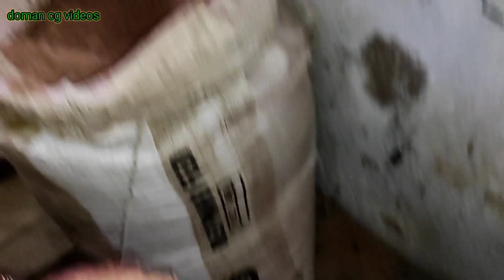सराई बोण के साथ उर्द दाल के सलगा बड़ा कड़ी😋 36 गाड़िया कड़ी doman cg videos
स्वागत है आप मन के अपन चैनल डोमन सीजी वीडियो में।  कैसे हो संगवारी हो। आशा करत थो कि सब स्वास्थ अउ मस्त हो हु।
      संगवारी हो मोर ऐ वाला वीडियो में देखे बर मिल ही। 36 गाड़िया कड़ी के रेसिपी देखे बर मिल ही।  जैन ला हमर घर उर्द दल अऊ सराई बोण के साथ सलगा बड़ा कड़ी 😋 के पूरा रेसिपी देख बार मिली ही संगवारी हो।

       देखे बर झन भुला हूं संगवारी हो।
हमर घर के 36 गाड़िया कड़ी ला।

             धन्यवाद 🙏🙏